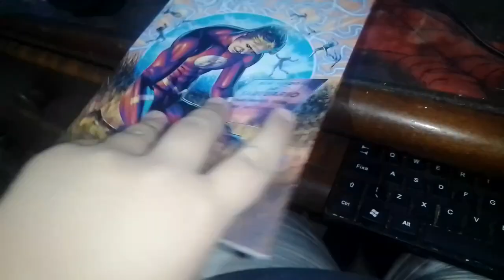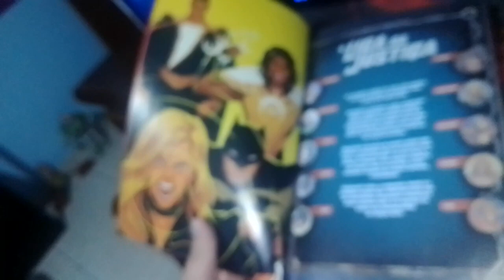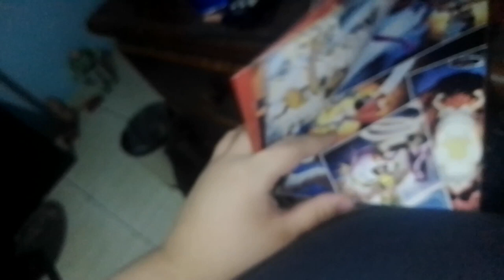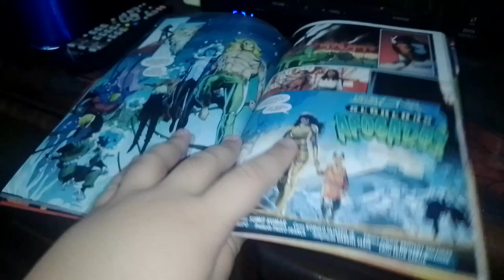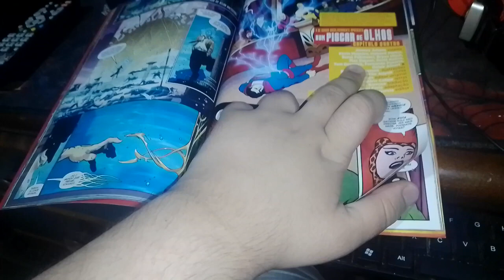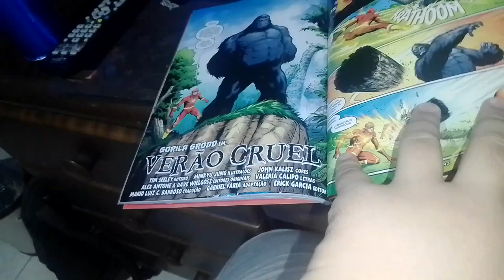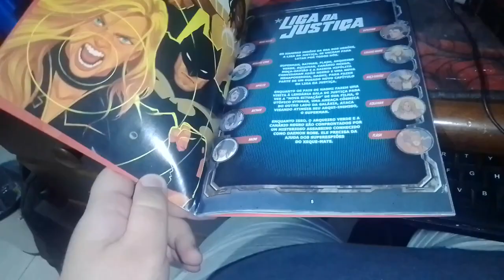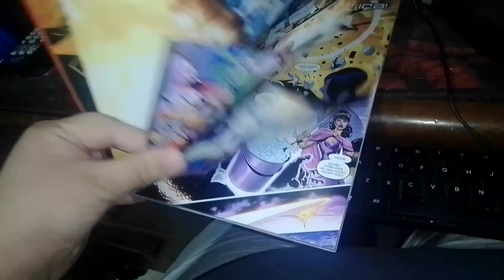Review liga da justiça vol 4